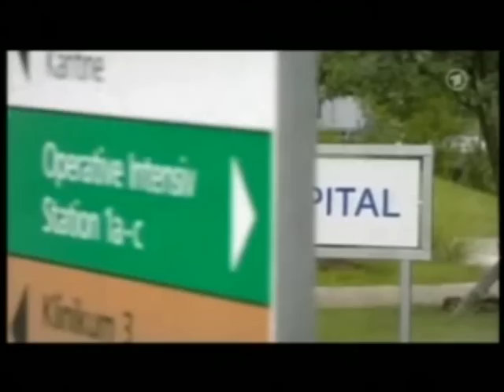Nic & Toni 02.10.09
Scenes of Nic Stein and Toni Verhaag of October 2nd 2009